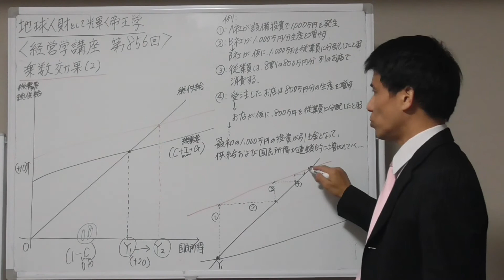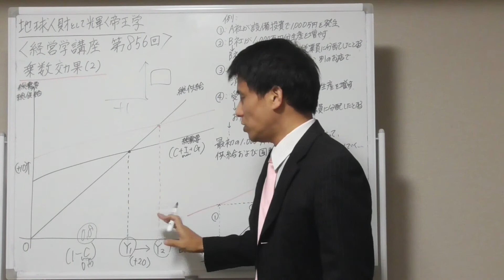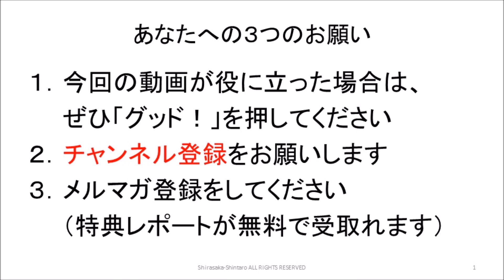経営学８５６ 乗数効果（２）